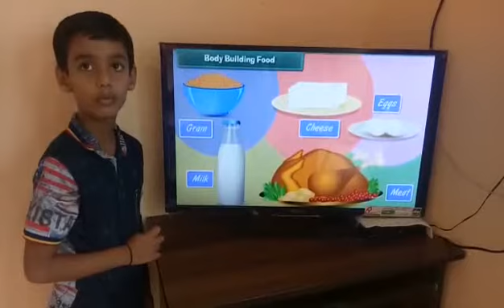cbsc class 2nd science Eating healthy food